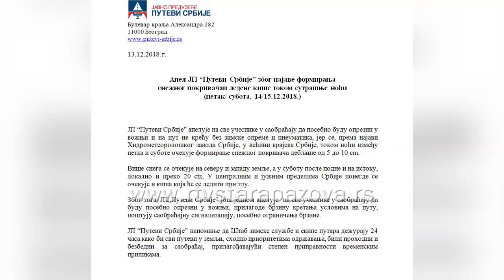Sneg i ledena kiša otežavaju saobraćaj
Iako zima zvanično nije počela, ovog vikenda očekuje se formiranje snežnog pokrivača i ledena kiša koja će najpre vozačima na putu predstavljati problem. S obzirom na to da je vikend pred nama, te da je protok saobraćaja gušći, iz nadležnih preduzeća poručuju da budete oprezni.